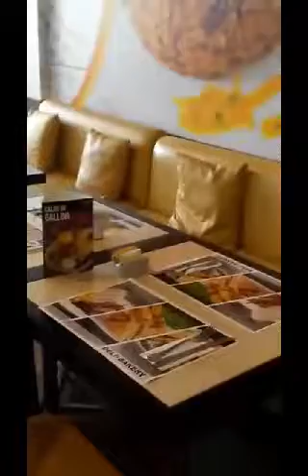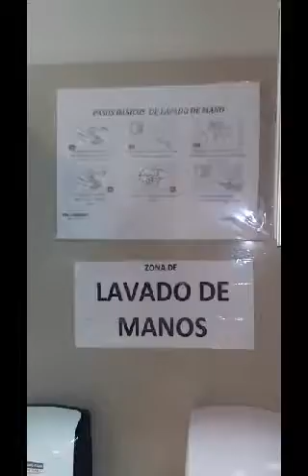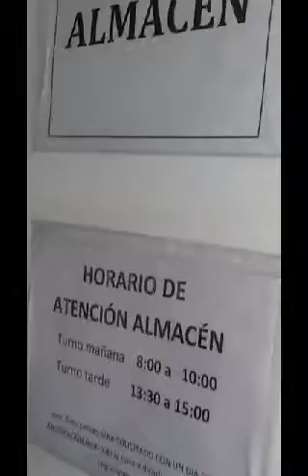Video La Punta 20.05.17